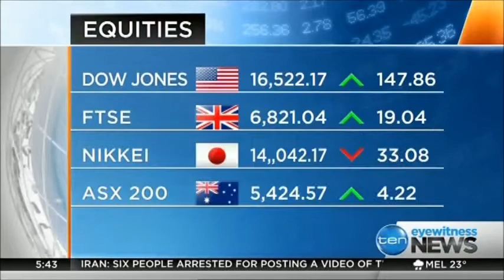Ten Eyewitness News Early Montage (22.05.2014)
Presented by Hermione Kitson (news), Scott Mackinnon (sport) and Amanda Jason (weather). The bulletin was launched as a lead-in to Adam Boland's much-hyped breakfast show Wake Up in November 2013. By 23 May 2014, this bulletin - alongside Wake Up, Morning News and Late News- was axed due to poor ratings in network-wide budget cuts. 150 jobs were made redundant across the news department.

N.B: The publication of this video is for archival purposes. Network 10 Australia owns and has rights to all of the content in this video. All news reported is accurate as at the time of broadcast. Recorded live off SCA, with minimal editing. Videos on this channel can be removed upon personal and individual request from associated parties.